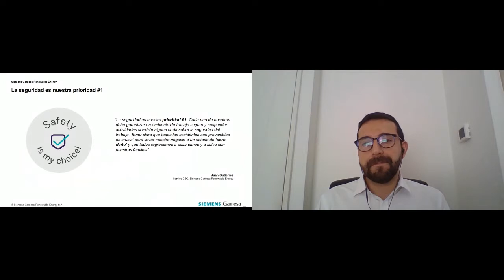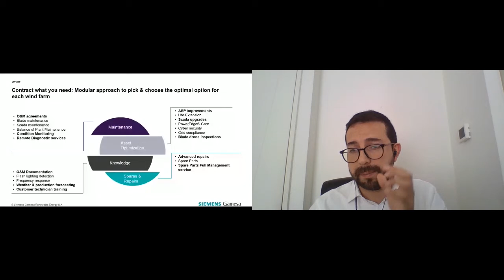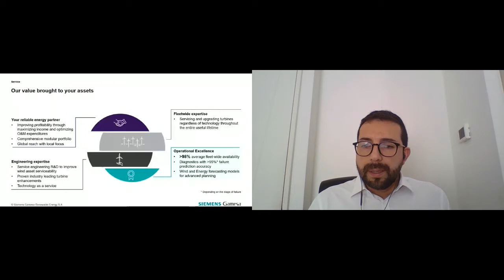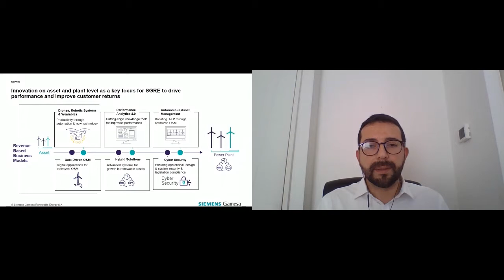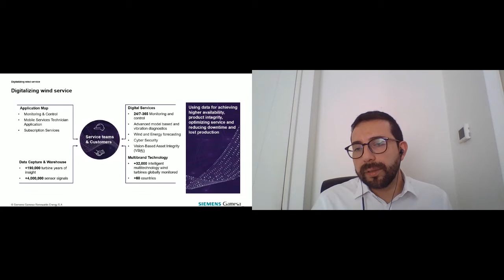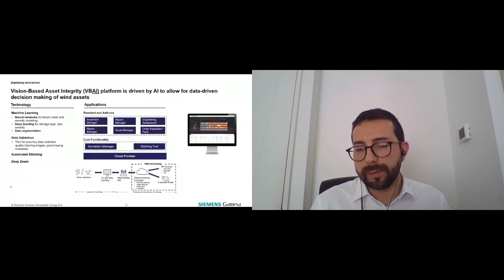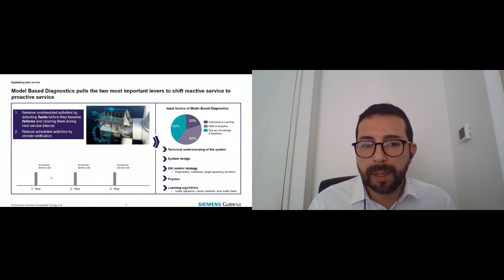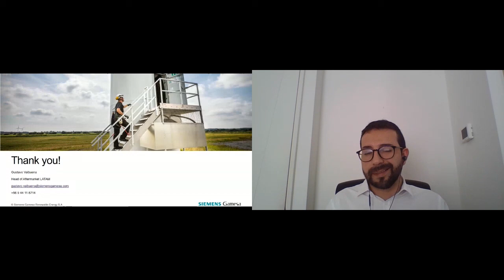Evento paralelo de SGRE: Servicios | Colombia Wind Power Virtual 2020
Los oradores presentes:
Gustavo Valbuena, Head of Sales NTH LATAM, Siemens Gamesa